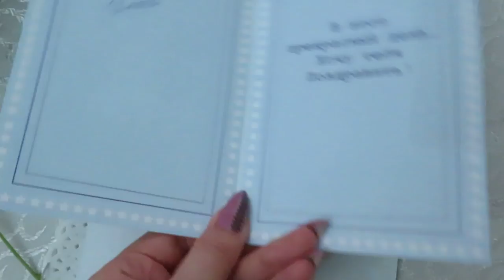МОЙ ДЕНЬ РОЖДЕНИЕ / ПОДАРКИ И ГОСТИ / VLOG Ayka Emilly